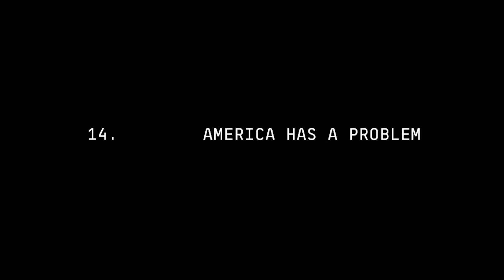AMERICA HAS A PROBLEM (SPED UP)